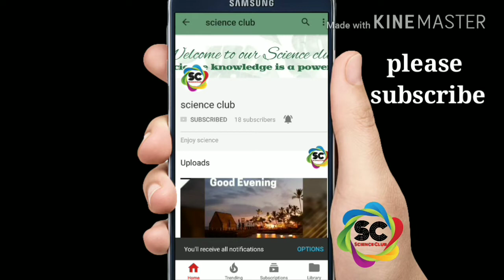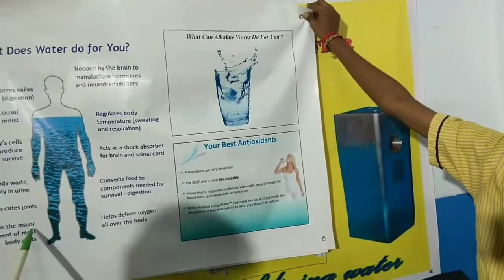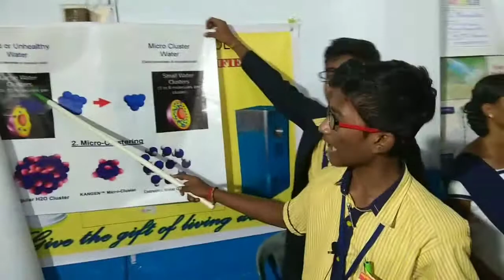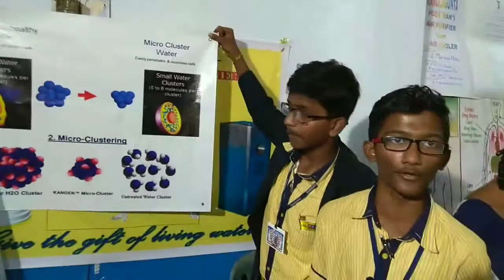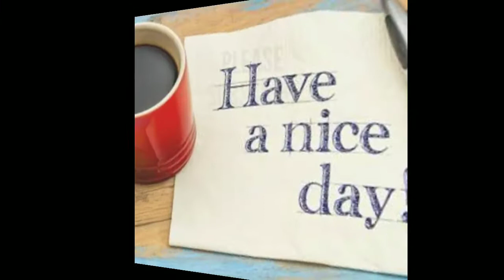Electromagnetic purifier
This vedio explains about the Electromagnetic purifier